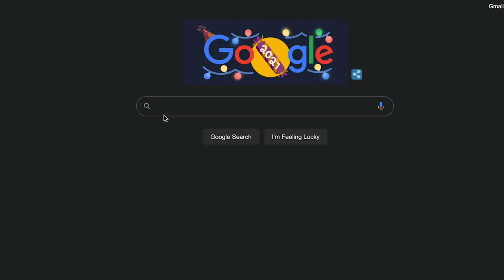HOW WE MAKE AN EXTRA $1000/MONTH | full-time vanlife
The most common question we get while on the road is: "how do you make your money" - so we finally made a video. We spell out exactly how we make all of our cash, specifically a very noteworthy source of income where we make $1000 per month with little effort.

Links to all of the products used in our build can be found Most all of the products are affiliate links - If you found this (or any of our other videos) helpful, please purchase through them.